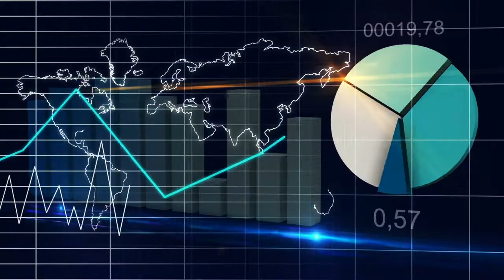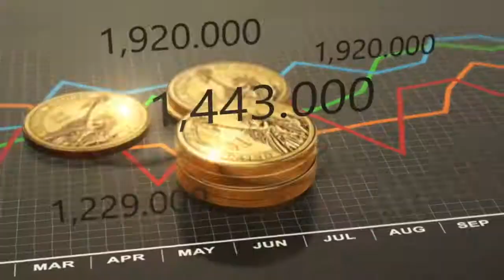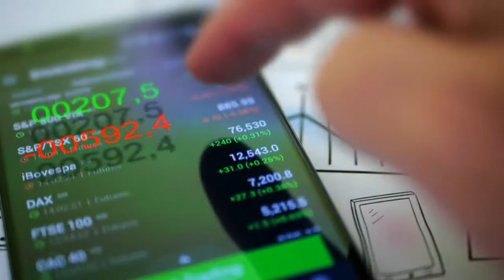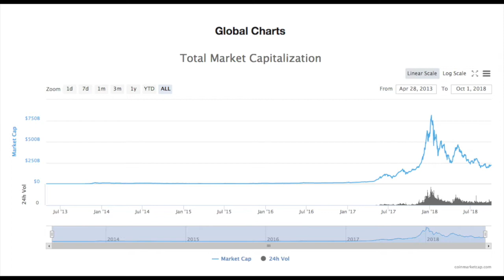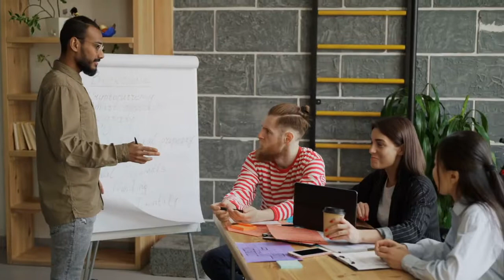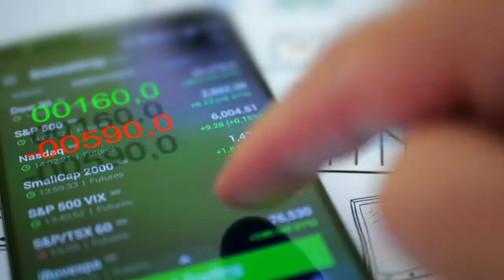High-Level Crypto Marketing Insights and Concepts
In this episode of Marketing Insights, Yasha digs deep into some high-level crypto marketing visions and concepts.

If you want Yasha's marketing agency to rescue you from the perils of marketing, contact Yasha here, or go where you may submit your details discretely.

Want to join the crowdsale of EthLyte's ETLYTE tokens? for more information.
n.b.: Among other things I have the good fortune of being, I am also the Marketing Lead for EthLyte. And I am happy and excited to help spread the word about EthLyte because its aim is to provide critical financial services for the billions of unbanked people, in addition to providing high-value products and services for high-end clients.

With all that crypto you're acquiring, how do you keep it safe? Hardware wallets are considered by crypto security experts to be a very secure practical solution. Ledger (makers of Nano, Blue) and Trezor (makers of One, Model T) are two very popular hardware wallet brands due to their security protocols, ease of use, and affordable prices.

Are you looking for a secure way to store your crypto?